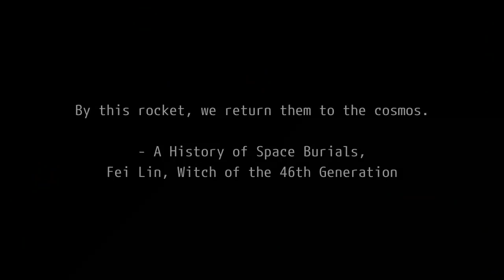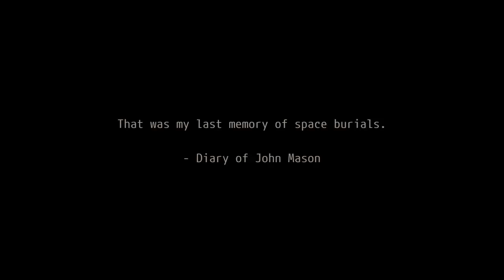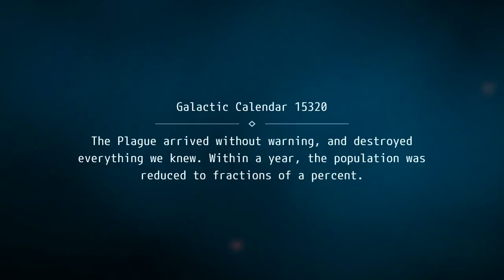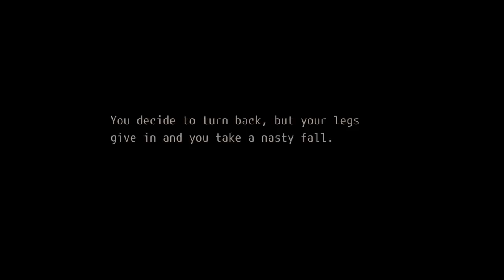OPUS Rocket of Whispers Android iOS Gameplay ᴴᴰ